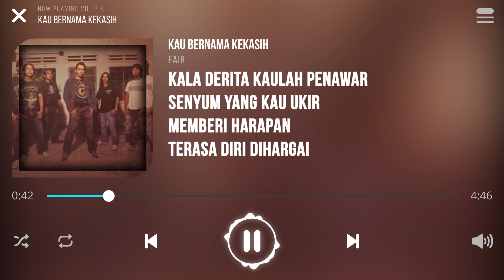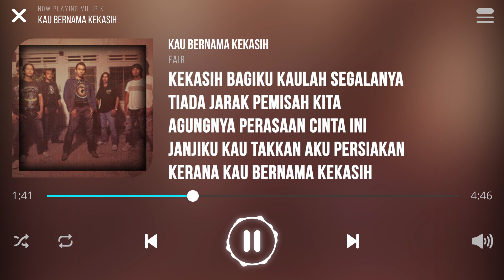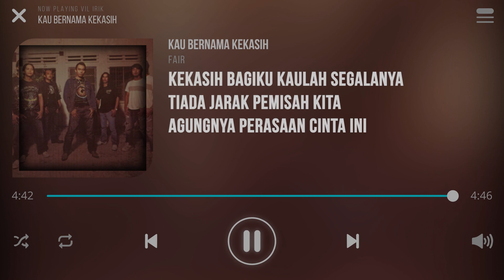Fair - Kau Bernama Kekasih [Lirik]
Lagu Kau Bernama Kekasih Dinyanyikan Oleh Kumpulan Fair

Tiada madah tiada gambar
Untuk ku bandingkan
Atas pengorbanan
Pada diriku

Kala derita kaulah penawar
Senyum yang kau ukir
Memberi harapan
Terasa diri dihargai

Kau pertaruhkan
Nurani jasad dan nyawa
Air mataku gugur
Sungguh ku bersyukur

Kekasih bagiku kaulah segalanya
Tiada jarak pemisah kita
Agungnya perasaan cinta ini
Janjiku kau takkan aku persiakan
Kerana kau bernama kekasih

Kau pertaruhkan
Air mataku gugur
Sungguh ku bersyukur

Janjiku kau takkan ku persiakan